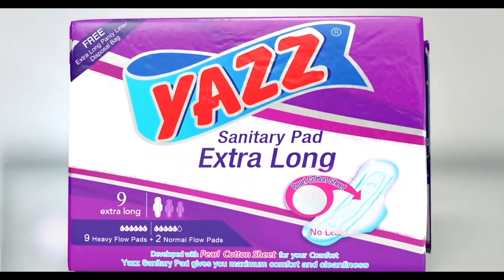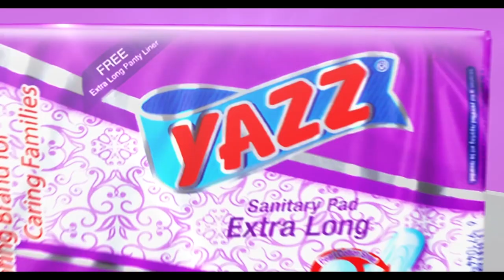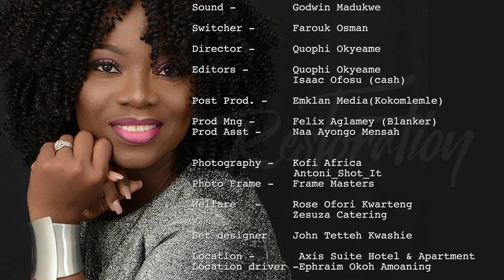THE HIDDEN TRUTH _ DKB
DKB shares his side of the story on Big Brother Africa, the effects of the action and how he rose above it .